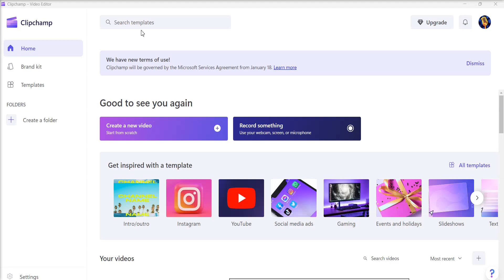Create, Edit and Record Video etc. - Free App by Microsoft. I liked it ! Try out